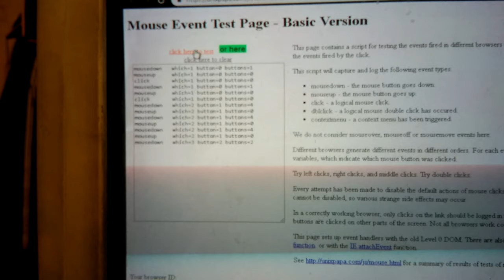Починил правую кнопку, но оказалоь ещё две кноки испорчены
Починил правую кнопку, но оказалоь ещё две кноки испорчены, то есть они могут сработать, даже если не отожму кнопку и не будет слышно счельчка. А ещё левая и средняя кнопка попорчены.
Ещё посмотрел другую мышку. На той правая кнопка одна изпорчена.
На видео сайт ,на котором можно проверять испорченность кнопак. Я проверяю так. Нажимаю кнопку и потом стараюсь медленно отжимать и если до счельчка кнопка срабатывает, значит она испорчена и её следовало бы заменить.

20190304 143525